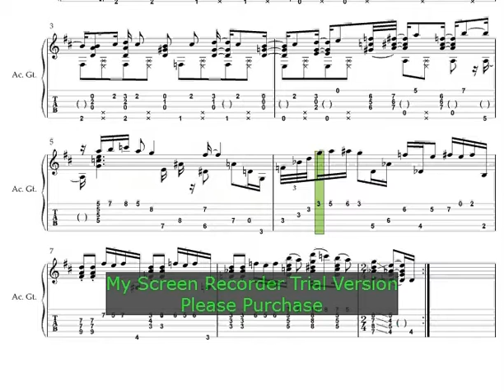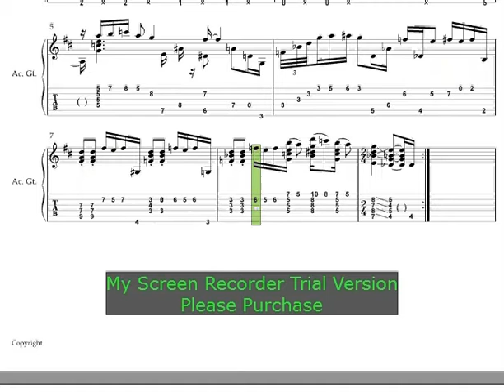Homenaje a Baden - O Astronauta playback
First part of an unfinished arrangement